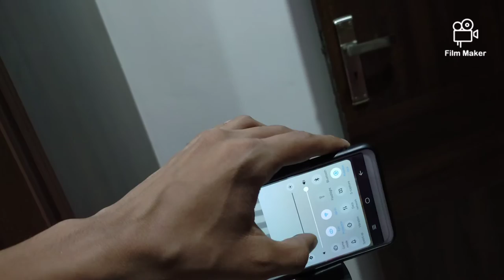my new tripod reveal ll 100k special 😜😂🥳🇮🇳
so guys 100k ka 1th dream pura ho jaya